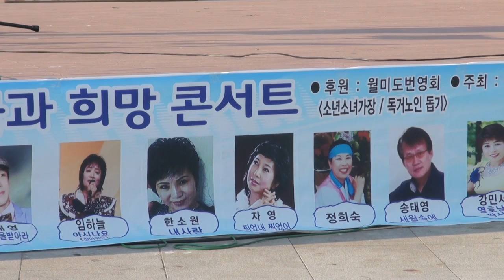소낙비와이슬 가수 월미도갈메기홀꿈과희망콘서트16-7-8편집자 장털보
품바메니아 장털보  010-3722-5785 이벤트전문